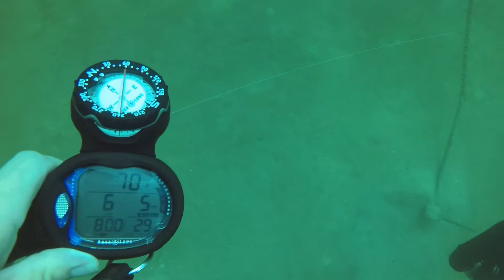2020 Destin, Florida Dive #1, Barrel Barge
This is my first dive over 30 feet since becoming PADI Open Water certified at Green Bay Scuba, Green Bay, Wisconsin. The dive was with Divemaster Greg from Scuba Tech, Destin, Florida. We dove down around 70 feet to what's called the Barrel Barge and what a great dive. I saw a shark towards the end of the dive, see if you can spot it in the video.

Enjoy and Like this video please!